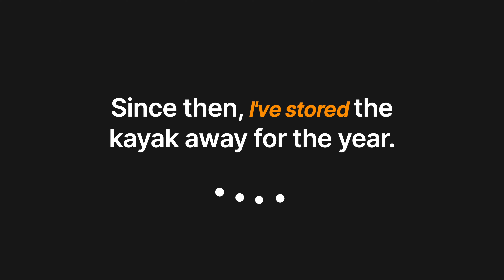FALL Kayak FISHING for Cold Weather Bass!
Hey there...I'm Marco/SLBASSIN. Here we are again fishing in northern Illinois out of the Native Watercraft Slayer Max 10. We targeted both small mouth and large mouth bass. It was a GRIND but we still managed to put some bass in the kayak. Water temperatures have dropped and these smallmouth and largemouth bass are beginning to transition to deeper water but we still managed to catch a few fish/bass in lay down timber. The weather here in Illinois has been great for this time of yea, but the fall kayak bass fishing season is ending soon.

In this video, we fished a spinnerbait, crankbait, flipping jig, swimbait, and jerkbait but once again, the flipping jig is what produced results for me. The Des Plaines River here in Illinois has been my most targeted river this fishing season, and we're getting close to wrapping up the 2023 kayak bass fishing season. I hope you've been enjoying these kayak bass fishing videos lately as I've been putting the Native Watercraft Slayer Max 10 to work this year. In terms of success, the Geecrack Bellows Craw once again delivered and has been my favorite jig trailer. I paired that up with a jig from Dirty Jigs, my favorite flipping jigs. Sit back, relax and enjoy this kayak bass fishing video!

Equipment Used:
- Native Watercraft Slayermax 10
- Bending Branches ACE Paddle
- Dobyns Kaden Series Rod
- Dobyns Sierra Series Rod
- Dobyns Fred Roumbanis (utility, crankbait)
- St. Croix BassX casting rod
- Shimano SLX XT baitcaster
- Shimano SLX baitcaster
- Shimano SLX DC baitcaster

Music from Uppbeat (free for Creators!)